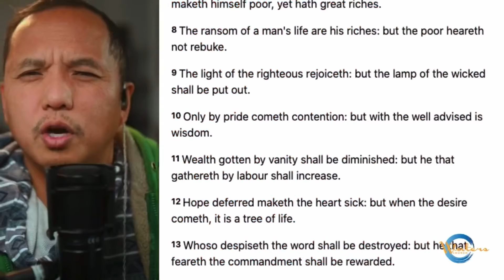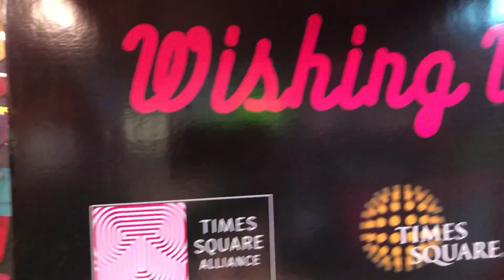LEMDROPS | How To Cheat Your Way To Success | Vlogmas Day 10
People want to get the cheat sheet to wealth and success. They want the plan of least residence. Well, I have for you in this video. And, no, I’m not going to dangle it here and make this description clickbait. I’ll tell what they are:

1. Don’t dream of success and wealth without waking up to actually create it.
2. Learn from the “fathers” - those who have done it already.
3. Be diligent.

Simple enough, right? Do what you dream to achieve, learn from those who are doing it, and be about it every day!

You’re saying, “That’s not cheating at all,” but I say it is. I mean, you don’t have to build your own car to get to work. You don’t have to build the computer to map out your plan of action. You don’t have to teach a teacher to teach what you need to be taught. And, you don’t have to make others do for you anything, cause you can do it for yourself.

This teaching clip was taken from my Thursday night Bible study on Proverbs 13. You can join me every Thursday night, live, at 8PM right here on this channel.